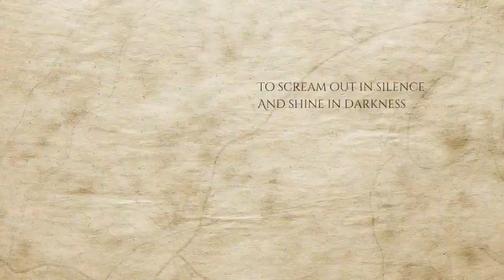A War Diary-After Effects Template Videohive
Motion Version  5.0
Resolution  1920x1080